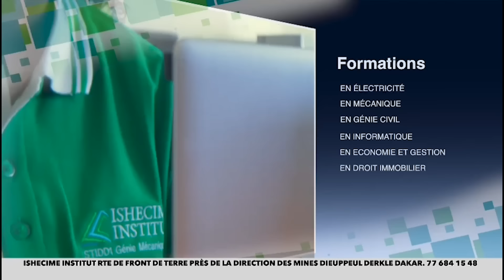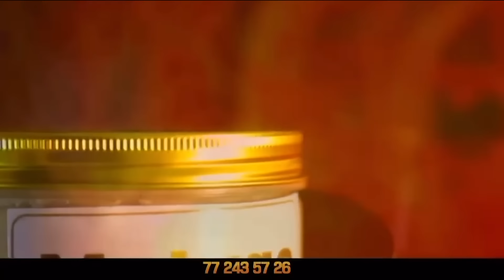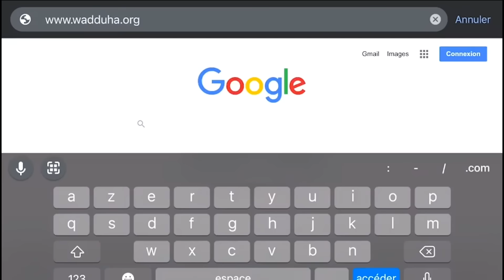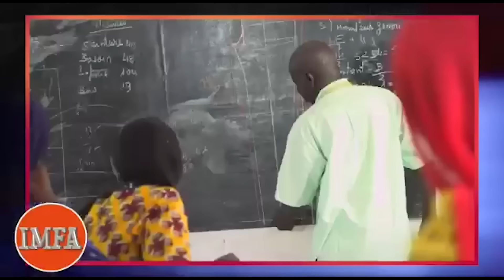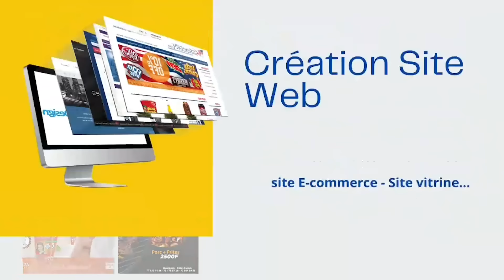Sama Xarite Sama Woudiou (ma meilleure amie, ma coépouse) Saison 2 episode 108